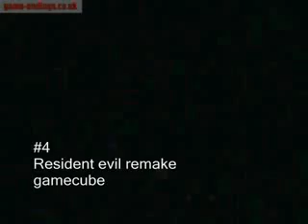finales de la saga resident evil